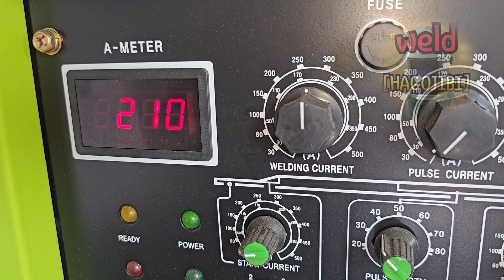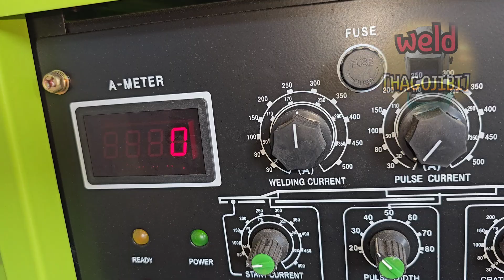Not many people know the secrets of the four wires in high current TIG welding!!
Hello everyone.
In the previous lesson, I showed you some differences in TIG welding depending on the wire material.
So how do different wires weld in surface welding?
Today, I prepared 308, 316, 316L, and 309 wires.
And I recorded a video of a test to see what results I get when I weld cappass with these four types of welding wires.
Today, I used the "WALKING THE CUP technique," but if you weld with other techniques, you will need additional information.
And there are other contents besides what I showed you today.
I will introduce them one by one later.